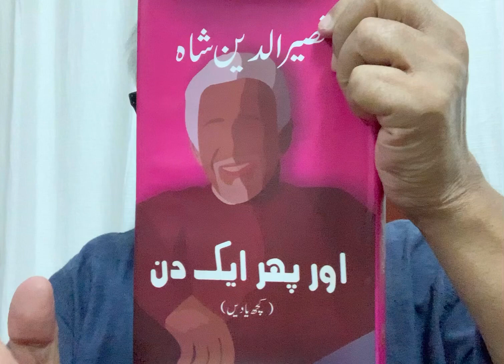Aur Phir Ek Din by Naseeruddin Shah IshtehaarBaaz, FilmSaaz Chapter 21A | Jameel Gulrays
"Aur Phir Ek Din" is a captivating YouTube video featuring the legendary actor Naseeruddin Shah in the lead role of 'IshtehaarBaaz.' This short film takes viewers on an emotional journey as it delves into the life of a street performer with a unique talent for creating thought-provoking advertisements, or 'Ishtehaars.' Through his mesmerizing performances, IshtehaarBaaz touches the hearts of passersby, leaving them with a profound message that goes beyond mere advertising. With Naseeruddin Shah's powerful acting and a poignant storyline, "Aur Phir Ek Din" delivers a heartwarming and soul-stirring experience that lingers in the minds of its audience long after the credits roll.